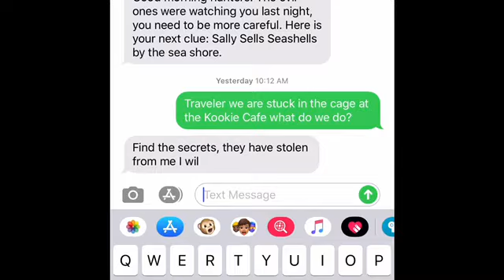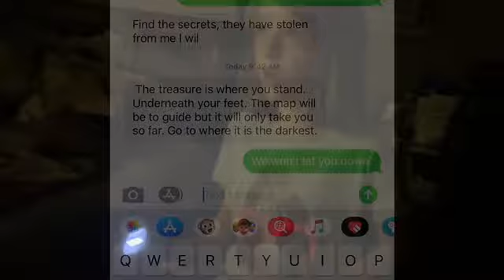The Treasure Hunt | Day 3 Part 1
Emilie, Ethan, and Chloe are hiding in the darkest room of the house so they can stay safe from the evil ones. They receive a message from the traveler which makes them get up, they find a treasure map that leads them so far. Will they find the treasure or are the Evil Ones tricks to tricky?